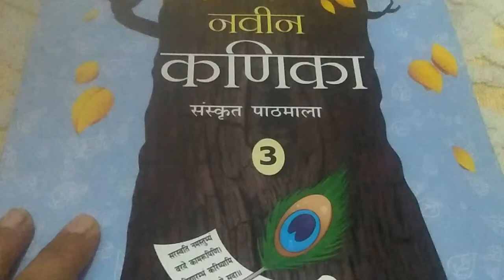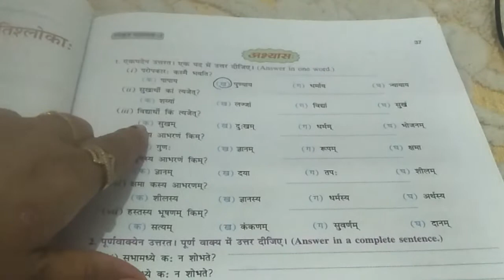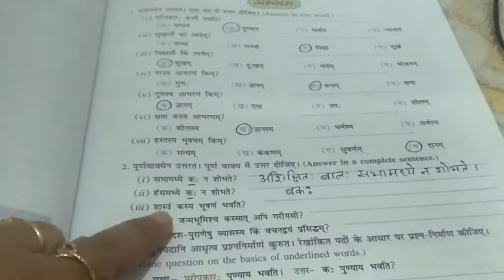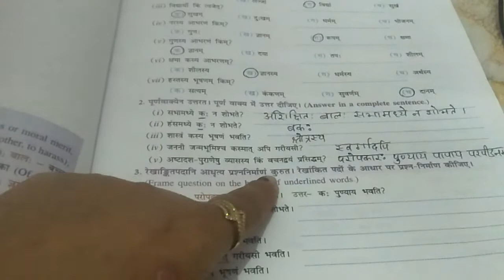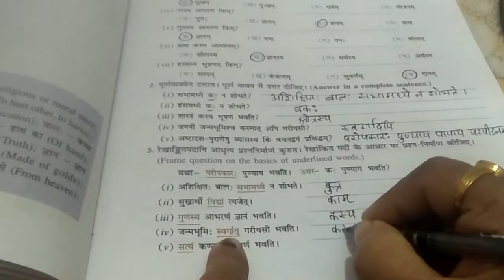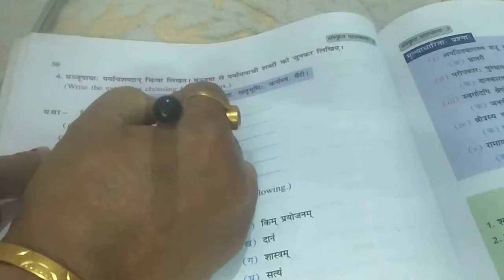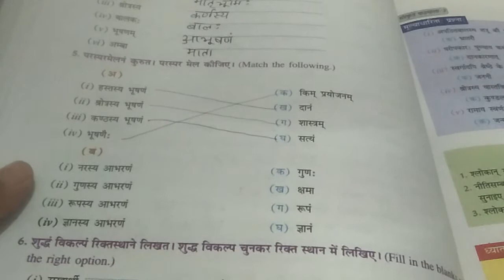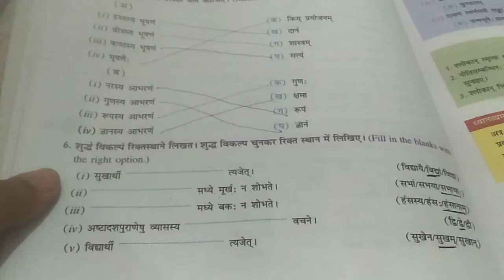नवीन कणिका संस्कृत पाठमाला (भाग 3) कक्षा 8 पाठ 7 का अभ्यास कार्य नीति श्लोका:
पाठ 1 हिंदी अनुवाद
 पाठ 7 हिंदी अनुवाद नीति  श्लोका: कणिका